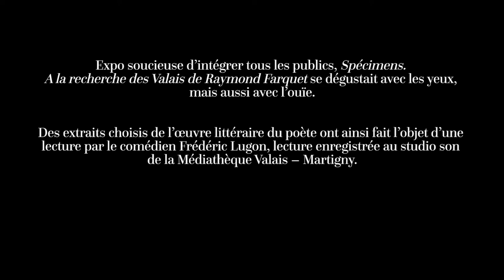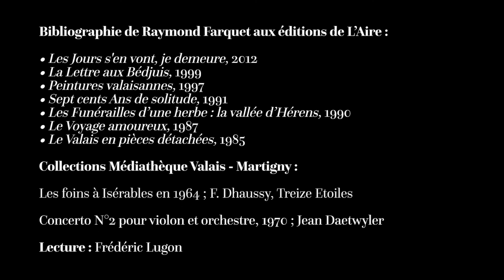Le nez du Bédjui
En 2017, la Médiathèque Valais - Martigny (MV-My) mettait à l'honneur, dans l'exposition "Spécimens", ses collections de photographies, de films et d'enregistrements sonores en marchant dans les pas de l'écrivain randonneur, Raymond Farquet.
Photo: Les foins à Isérables, F. Dehaussy, Treize Etoile

Lecture: Fred Lugon